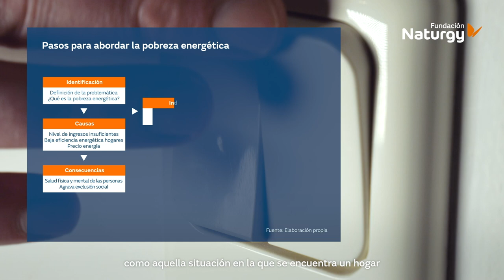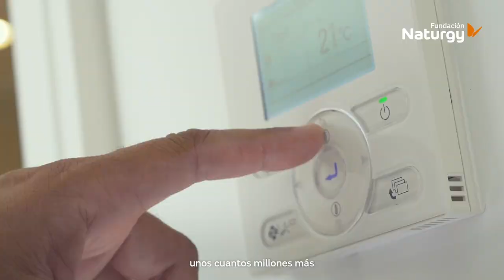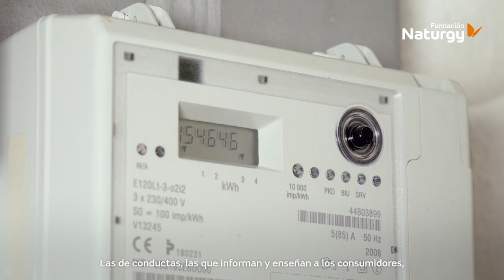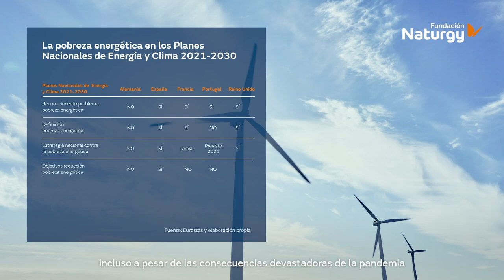Medidas contra la pobreza energética en Europa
El estudio sobre “Pobreza energética en Europa. Un análisis comparativo”, elaborado por la Cátedra de Sostenibilidad Energética de la Universidad de Barcelona y dirigido por la catedrática Maite Costa, analiza los distintos modelos implantados en la Unión Europea para paliar los efectos de la pobreza energética.